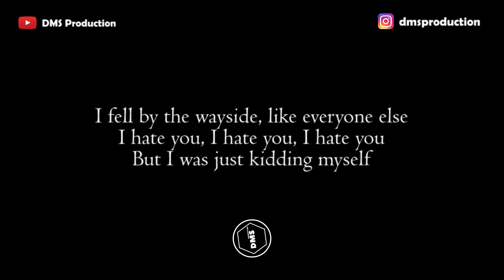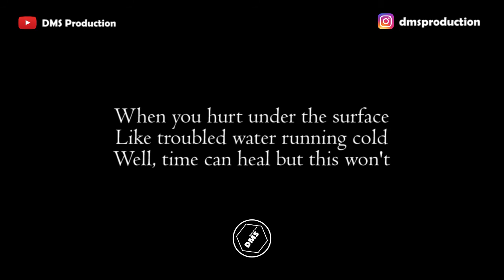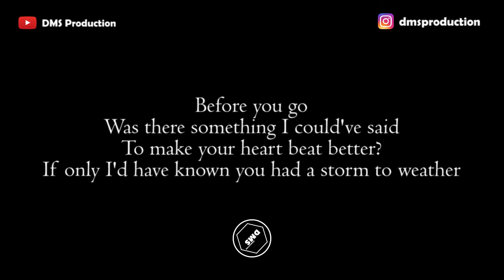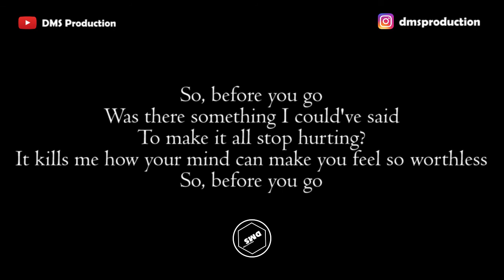Before You Go - Lewis Capaldi (Male Key) Karaoke Akustik | Gitar + Lirik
Terimakasih...